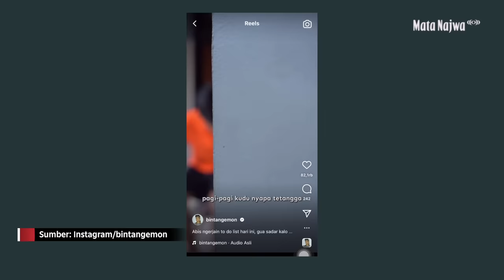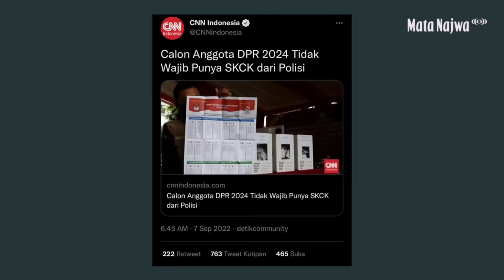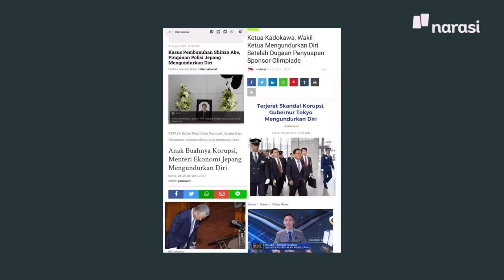Bintang Emon Soal Perebutan Kekuasaan di Atas, Bodo Amat | Mata Najwa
Sedikit berbeda dengan kebanyakan komika, sejak awal Bintang Emon memang punya cita-cita jadi komedian. Bintang kemudian bertumbuh, menempuh perjalanan karier yang cukup kompleks hingga kontennya diterima banyak orang.

Sekarang, Bintang Emon bisa jadi salah satu komika paling populer yang terkenal rajin menyuarakan keresahan publik.

(Narasi)

Tonton juga Mata Najwa eps. [Bintang Emon Soal Perebutan Kekuasaan di Atas, Bodo Amat] dan episode lainnya di